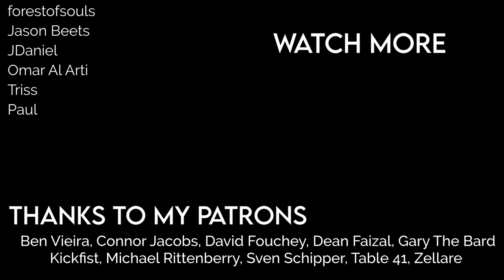QUEEN - You're My Best Friend on harp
Harp cover of You're My Best Friend by Queen. You'd be surprised how well rock music can work on harp :) Sheet music available below.

Hey everyone! This cover of You're My Best Friend by Queen has been sitting on my hard drive for... a long time. Since December of 2020, to be exact. Between December 2020 and January 2021 I recorded a total of 8 songs... only 5 of which have actually made it to my channel, including You're My Best Friend now.

I discovered quickly that just because I had stuff recorded still meant I editing would take time, and I have always been and will continue to be extremely slow at everything. In any case, I'm happy that this song can now finally see the light of day, because I think it actually sounds really good on harp!

I initially arranged this song because I was asked to play it for a wedding, and there wasn't really any existing sheet music I could use, and making pop and rock music sound convincing on the harp wasn't something I wanted to leave up to winging it with a lead sheet, so this arrangement was born. The real key to making this one work was a) copying the bass line from the original for that forward drive and b) chords in the right hand to emulate those signature Queen vocal harmonies ✨
If you're familiar with the song, you may also notice that I left out a section or two... I tend to do that with songs I arrange for weddings to make my life a bit easier 😂 But hey, it's my arrangement, and I'll abridge if I want to.

For harpists: the link to sheet music is at the top of the description. If you read this far and see anyone in comments asking for sheets, tell them it's in the description for me :P